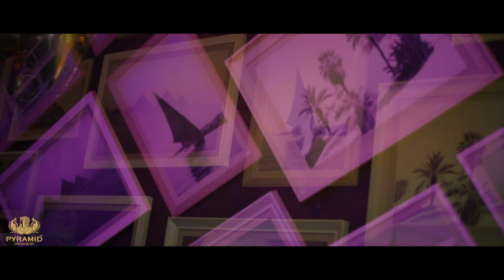Fanna Fi Allah on PYRAMID TOUR,India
Unforgetable Nite by Bhai Tahir Qawwal at Pyramid Lounge & Club,Elante